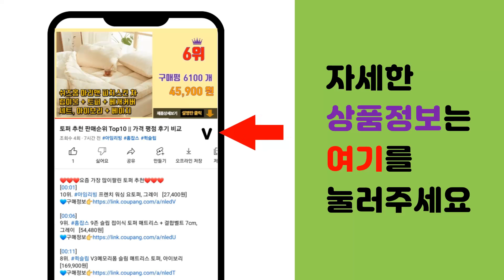로보락s7 추천 판매순위 Top10 || 가격 평점 후기 비교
❤️❤️❤️요즘 가장 많이팔린 로보락s7 추천❤️❤️❤️

[00:01]
10위. 샤오미 로보락 S7 플러스 호환 극세사 물걸레 5pcs 1세트 리필 교체, 5개 1세트 [15,900원]

[00:06]
9위. 로보락 S7 / S7 Plus / S7 maxv ultra 로봇청소기 일회용 물걸레, 10 [7,630원]

[00:11]
8위. 클립박스 로보락 S7 PLUS 로봇청소기 브러쉬 2EA 물걸레 2EA 메인브러쉬 1EA 필 [18,910원]

[00:16]
7위. 로보락 S7MaxV Ultra 전용 물걸레 4p, 1개 [39,000원]

[00:21]
6위. 프롬더핸드 로보락 S7 plus 로봇청소기 호환 필터 브러쉬 물걸레 부품, 1세트 [21,400원]

[00:26]
5위. 로보락 S7 / S7 플러스 물걸레, 4개 [36,500원]

[00:31]
4위. 로보락 로봇청소기 S8 Plus + 블루벤트 통세척 초음파 가습기 3.5L SH-SG350 [947,000원]

[00:36]
3위. 로보락 S7 Maxv Plus Ultra 물걸레 더스트백 필터 메인브러쉬 사이드브러쉬 세트 [23,500원]

[00:41]
2위. 샤오미 로보락 S7 플러스 호환 청소 세트 부속품 리필 교체, 1세트 [28,100원]

[00:46]
1위. 로보락 S7 Plus 로봇청소기 오토엠티도크, 화이트 [935,180원]